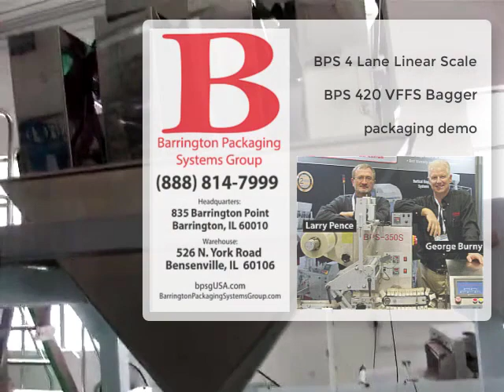BPS 4 Lane Linear Scale BPS 420 VFFS Bagger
Automated Packaging Equipment Systems

Barrington Packaging Systems Group Packaging equipment and films are designed to reduce your labor costs and protect your products.

All Barrington Packaging systems are designed to reduce labor your costs as you design for your very own specialized needs.

Barrington Packaging for Equipment, Machinery, Materials & Films PackagingEquipment @bpsg_USA

Ask us about how to Lease & Finance bpsgUSA Commercial packaging Equipment across the USA.

BPSG USA & Barrington Packaging Systems Group
835 Barrington Point
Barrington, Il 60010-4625